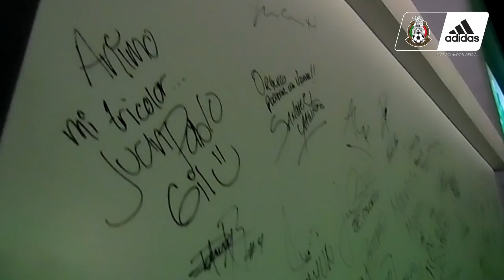LoQueNoSeVio: Presentación de nuestro nuevo jersey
¡Volvió el verde! Disfruta el detrás de cámaras de la presentación de nuestro nuevo jersey.
11 juegan con ella, pero tiene 125 millones de dueños.